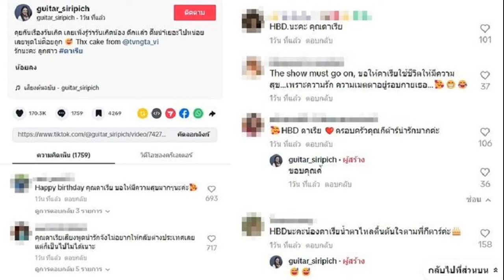เอส กันตพงศ์ รับแยกกันอยู่กับภรรยา ตั้งแต่ออกจากรพ กลัวลูกฝังใจเห็นตอนป่วย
21 ต.ค. 2567
19:15 น.
เอส กันตพงศ์ รับแยกกันอยู่กับภรรยา หวั่นลูกเครียดฝังใจเห็นตอนป่วย ย้ายไปอยู่บ้านแม่ตั้งแต่ออกจากโรงพยาบาล คิดถึงลูกไม่ได้เจอนาน

หลังจากที่พระเอกหนุ่ม เอส กันตพงศ์ บำรุงรักษ์ กลับมาเป็นปกติ ทำงานได้อีกครั้ง หลังเข้ารักษาตัวอาการป่วยกล้ามเนื้อหัวใจอักเสบเฉียบพลันขั้นรุนแรง เมื่อครั้งที่หมดสติล้มวูบ หยุดหายใจไปนานถึง 40 นาที เมื่อกลางปี 2566 ที่ผ่านมา ต้องรักษาตัวอยู่นานหลายเดือน ก่อนจะกลับมาเป็นปกติ แต่ความทรงจำบางส่วนหายไป และต้องใส่เครื่องกระตุ้นหัวใจไว้ตลอด
แต่ล่าสุด หนุ่มเอส ได้เข้าโรงพยาบาลกะทันหันอีกครั้ง เมื่อวันที่ 13 ต.ค. ที่ผ่านมา เนื่องจากมีอาการหัวใจเต้นเร็วผิดปกติ 200 กว่าครั้งต่อนาที ในขณะกำลังตีแบดกับเพื่อน แต่จู่ๆ เครื่องกระตุ้นหัวใจที่ฝังไว้ตั้งแต่ก่อนออกจากโรงพยาบาลในครั้งนั้น ทำงานเป็นครั้งแรก เครื่องกระตุกขึ้นอย่างแรงจนเจ้าตัวรู้สึกเจ็บจนทรุด แทบไม่มีแรง ต้องรีบนำตัวส่งโรงพยาบาลด่วน

โดย เอส ได้ให้สัมภาษณ์กับทาง ไนน์เอ็นเตอร์เทน หลังออกจากรพ. ว่า “ก็พักผ่อนที่บ้านคุณแม่ก่อนเพราะว่าไม่อยากให้เกิดเหตุแล้วไปโยนความเครียดให้ลูก ถ้าลูกเห็น ไม่อยากให้ลูกช็อก เขายังเด็กอยู่แล้วมันฝัง เด็ก 3 ขวบ 5 ขวบ เกิดอะไรขึ้นแล้วมันจะฝังโดยที่เขาไม่รู้ตัวด้วยซ้ำ ไม่อยากเอาอะไรที่มันไม่ดีไปฝังในความเครียดของเขา
ก็มีคุยกับภรรยา ผมเพิ่งออกจากโรงพยาบาล ก็เลยไม่ได้ไปเยี่ยม ไม่ได้เจอกัน เพราะผมอยู่ CCU ด้วย คนนอกจะได้เข้าไปแค่แป๊บเดียวแล้วต้องออก CCU เป็นห้องฉุกเฉิน
ตั้งแต่ตอนหลังจากนั้น ผมออกมาอยู่บ้านคุณแม่แล้วมาเริ่มทำงาน ครั้งสุดท้ายที่เจอก็จะนานพอสมควรเหมือนกัน ไม่ค่อยได้เจอกันมาประมาณนึงครับ ผมก็คิดถึง ยังถามภรรยาอยู่เลย ยังอยากเจอ หาเวลานัด คุยแชทกัน
คิทตี้เหมือนโพสต์ตัดพ้อ มีปัญหาอะไรกับเรา? “ผมไม่ทราบ อินสตาแกรมก็ไม่ได้ดู เป็นคนไม่ชอบเล่นอยู่แล้ว ยิ่งป่วย พาร์สเวิร์ดก็จำไม่ได้ ก็เลยไม่เล่นเลย ไม่ดูเลย
“หลายท่านอาจจะยังไม่ทราบ ถึงแม้ผมหายป่วยแล้ว ผมก็ยังอยู่กับคุณแม่อยู่ แต่ก็มีบอกกับภรรยา เราเพิ่งมารู้ตัวว่าไม่พร้อมจริงๆ แล้วมันก็เพิ่งเกิดเหตุเมื่อ 3 วันที่แล้วว่ามันเป็นอย่างนี้จริงๆ
ถ้าหายดีกลับไปอยู่กับภรรยาและลูกเหมือนเดิม? “ก็อาจจะเป็นอย่างนั้น เราก็ยังบอกเขาว่าถ้าว่างก็อยากให้พาลูกมาที่บ้านคุณแม่ แต่เขาก็มีงานของเขาตอนนี้ อาจจะเป็นส่วนที่ทำให้ไม่ว่างตรงกัน